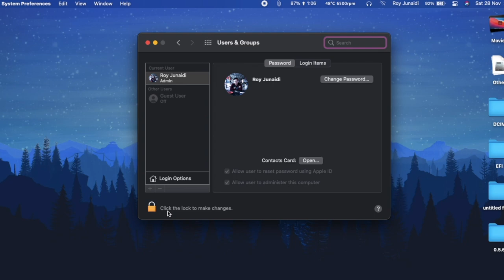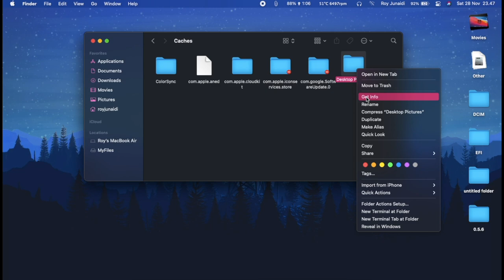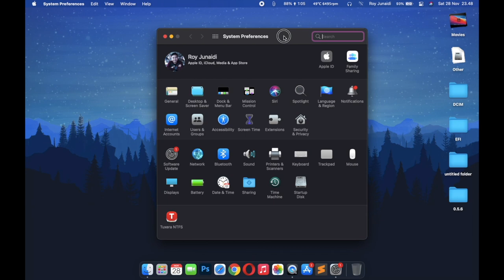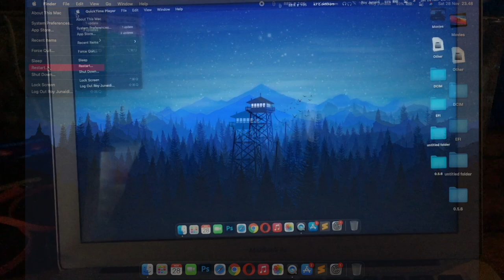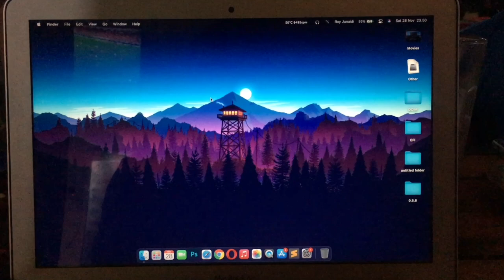How to change Login Screen Background on Mac OS Big Sur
You can customize your login screen on your Mac with image what you want. Change your macOS Big Sur login screen to display any image you want when your Mac turns on.

As you know, when Wallpaper changed on Mac OS big sur, lockscreen can't change, so you have to make a changed on your mac to change the lockscreen.

It works for All Mac, Macbook Air, Macbook Pro, Macbook M1, Macbook Retina Display and iMac.

And this tutorial work for MacOS Catalina and Big Sur.